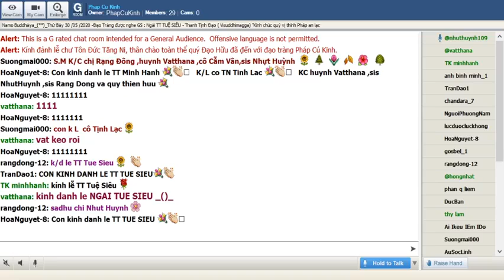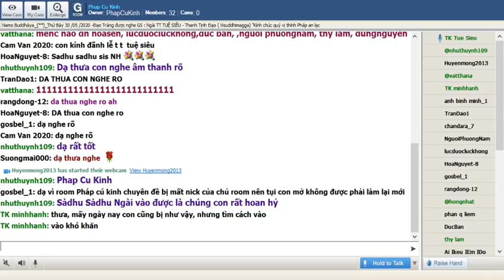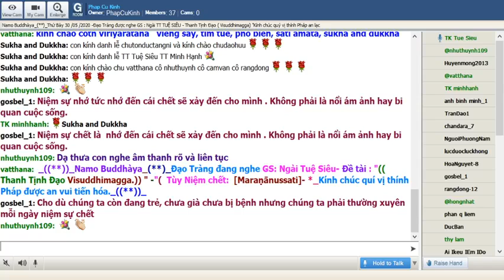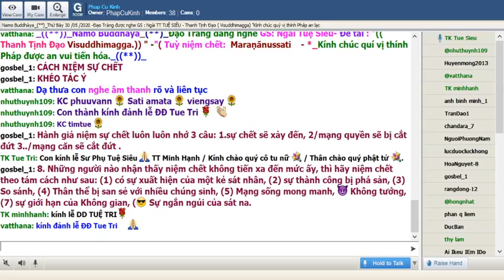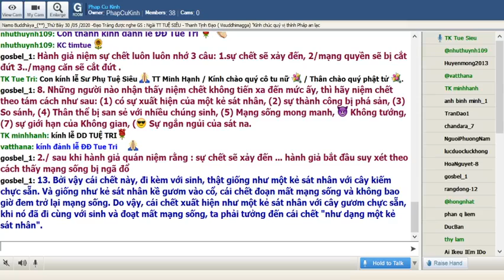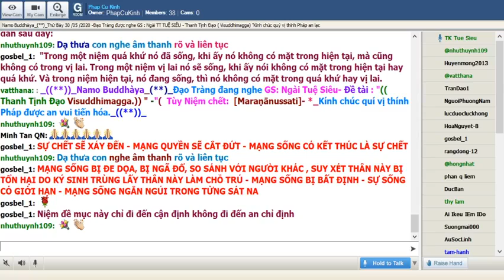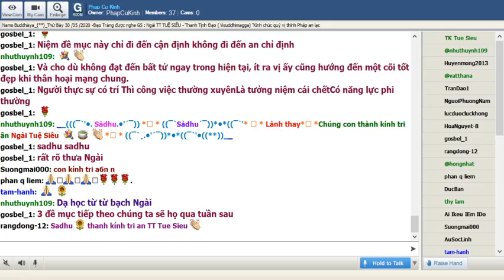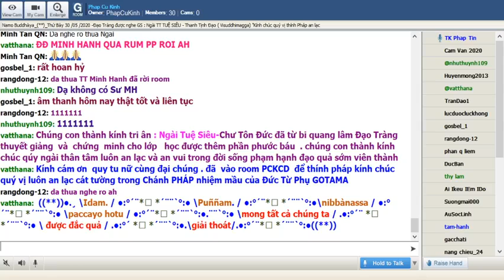37_Thứ Bảy May 30-2020.Ngài Tuệ Siêu thuyết giảng Thanh Tịnh Đạo-Visuddhimagga ( Buổi 36)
37_Thứ Bảy May 30-2020.Ngài Tuệ Siêu thuyết giảng Thanh Tịnh Đạo-Visuddhimagga ( Buổi 36) Đề tài : 10 Đề Mục Tùy Niệm (tt23)